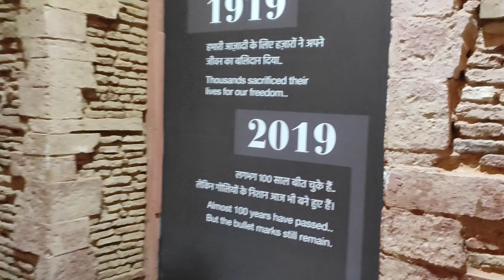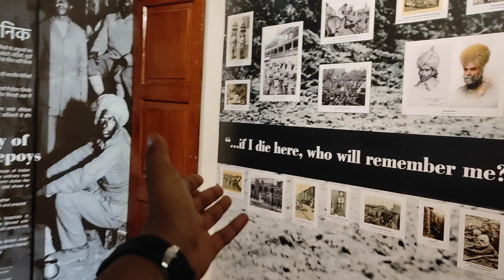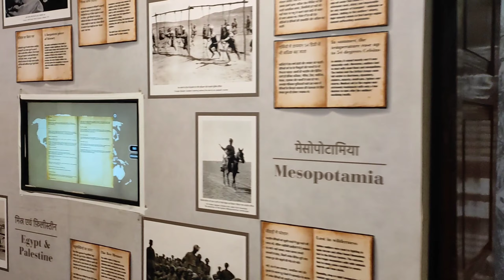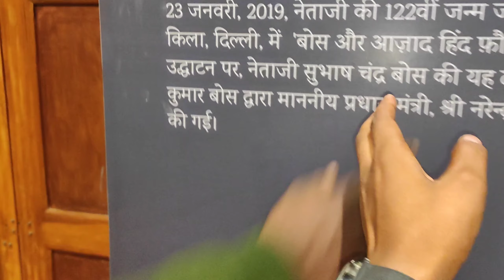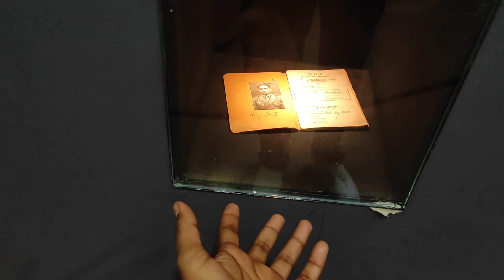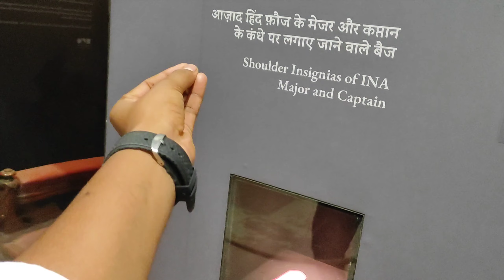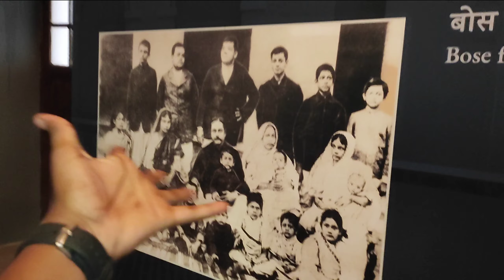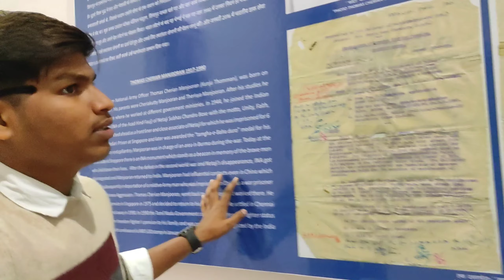लाल किला का संग्रहालय देख लिया // RED FORT DELHI. vlog 🤯🤯🤯 jake dekho